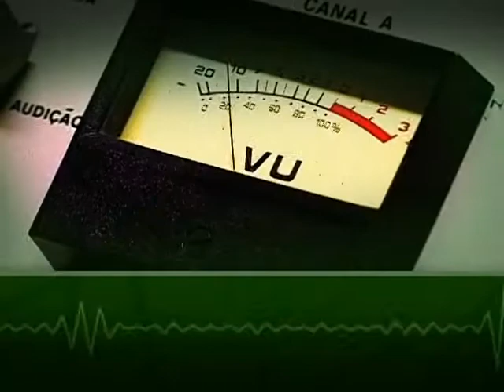Ministro Gilberto Carvalho fala dos programas Terra Forte e Juventude Viva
BOM DIA MINISTRO - 07.02.13: O ministro-chefe da Secretaria-Geral da Presidência da República, Gilberto Carvalho, falará sobre o Programa Terra Forte, que vai investir R$ 600 milhões em projetos de agroindústria para assentamentos da reforma agrária e sobre o Plano de Prevenção à Violência Contra a Juventude Negra, o Juventude Viva.